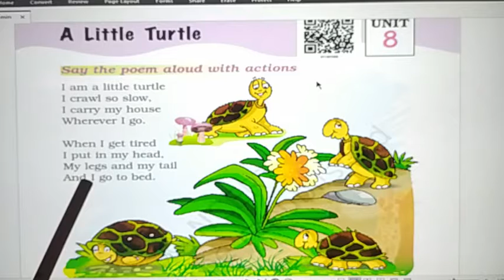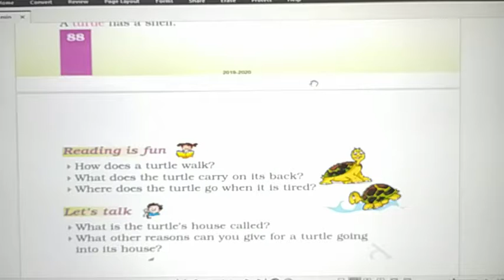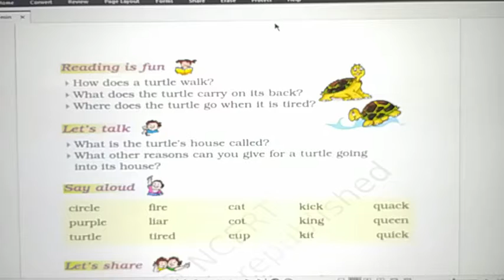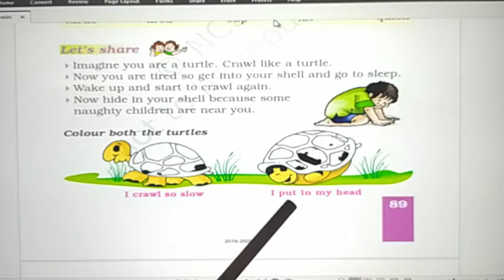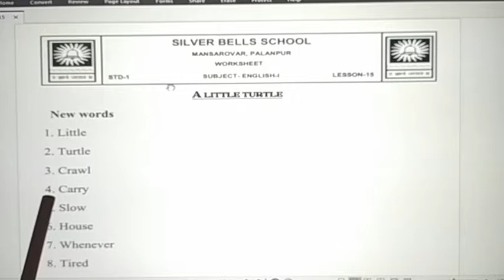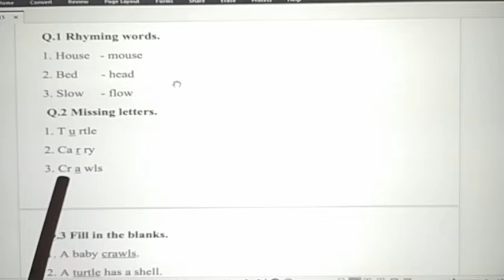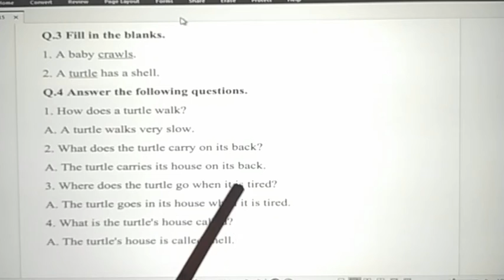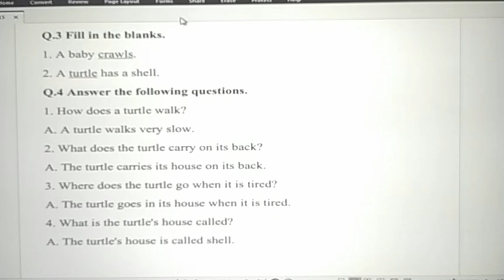Std-1 Sub- Eng-I Ch-15 A Little Turtle by Mrs.Manisha Gupta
Ch-15 A Little Turtle